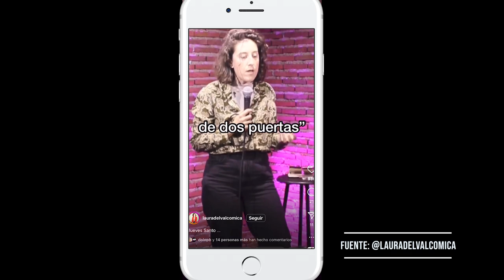#3 LAURA DEL VAL: "Dejar tu trabajo para ser cómica profesional" Entra o no Entra.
En este episodio de ‘Entra o no Entra’, Diego Daño entrevista Laura del Val, cómica burgalesa y residente del Golfo Comedy Club. En esta charla, Laura cuenta cómo fue dejar su trabajo como abogada para dedicarse a la comedia a tiempo completo y emprender su camino como autónoma en esta industria ¿Quieres conocerla un poco más? ¡Escúchanos!

Entra o no Entra.